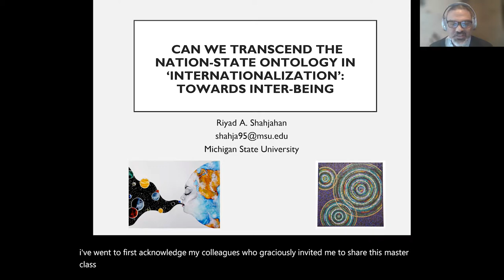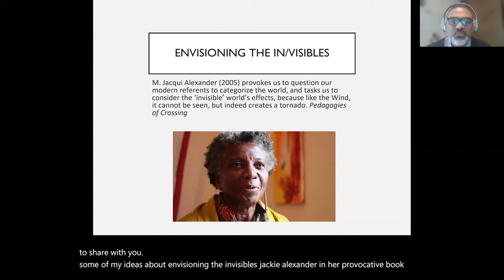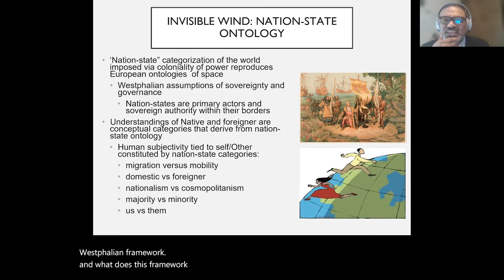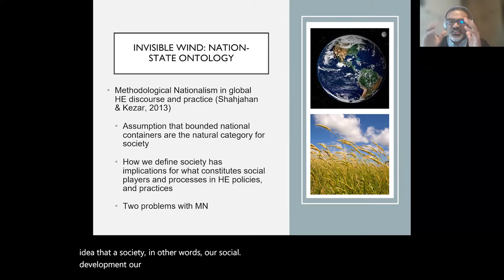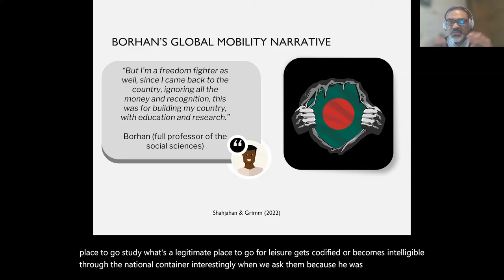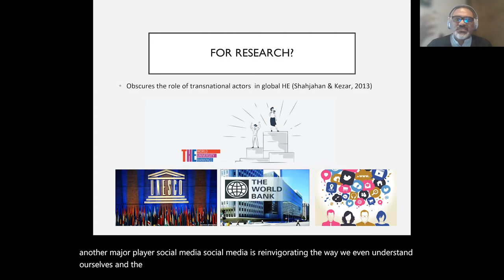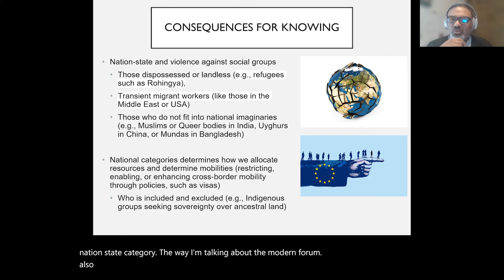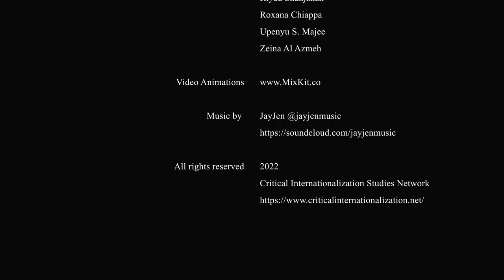Can we transcend the 'nation-state' ontology in 'Internationalization'? Towards Inter-being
Dr. Riyad A. Shahjahan - Can we transcend the 'nation-state' ontology in 'Internationalization'? Towards Inter-being

This lecture is part of the Critical Internationalization Studies Masterclass. To enroll for free, or learn more about it, please go

About this Lecture:

At the heart of “internationalization” discourse and practice is the “nation-state” category and its associated ontology (ways of knowing/being). This presentation seeks to challenge the nation-state ontology which necessitates challenging the inherent logic of “internationalization” itself pervading global higher education policy and practices. “Internationalization” signifies the “in-between” of multiple nation-states and continues to perpetuate an anthropocentric ‘worldsense’ marked by national containers. In other words, without the “nation-state” category, to begin with, would the discourse or practice of “internationalization of HE” exist? This presentation begins with a genealogy of the word “international,” its inherent assumptions, and why it’s important to interrogate the role of methodological nationalism (MN) in the global HE field. It next presents the ways in which the nation-state as a category (and an entity) comes to being in HE research, policies, and practices. Finally, it presents the complexities, paradoxes, and consequences of such an ontology on research, practice, and more importantly, being. It suggests pursuing inter-being as alternatives to promoting planetary consciousness, rather than continuing to focus on trans/national problems.

About the Speaker:

Dr. Riyad A. Shahjahan is an associate professor and program coordinator for the online master`s program of Higher, Adult, and Lifelong Education (HALE) at Michigan State University. He is also a core faculty member of Muslim Studies, Chicano/Latino Studies, Asian Studies, and Center for Advanced Study of International Development. His areas of research interests are in globalization of higher education policy, temporality and embodiment in higher education, cultural studies, and de/anti/postcolonial theory. He has been conducting both empirical and theoretical work, focusing on a) the role of transnational actors/processes (international organizations, global rankings, media) in globalizing higher education policy; and b) rethinking the traditional objects of study/practice in higher education (e.g. temporality, pedagogy, and/or globalization) from global and non-western critical indigenous perspectives.

Suggested Readings

Alexander, M. J. (2006). Pedagogies of crossing. Duke University Press.

Shahjahan, R.A. & Kezar, A. (2013). Beyond the “national container”: Addressing methodological nationalism in higher education research. Educational Researcher, 42(1), 20-29.

Shahjahan, R.A., Blanco-Ramirez, G, & Andreotti, V. (2017). Attempting to imagine the unimaginable: A decolonial reading of global university rankings (GURs). Comparative Education Review 61(S1), S51-S73.

Shahjahan, R.A. (2019) From ‘Geopolitics of Being’ towards Inter-being: Envisioning the ‘in/visibles’ in the globalization of higher education. Youth and Globalization, 1, 282-306.

Shahjahan, R.A. & Edwards, K. (2021) Whiteness as futurity and globalization of higher education. Higher Education

Shahjahan, R.A. & Grimm, A. (in press) Bringing the “nation-state” to being: Affect, methodological nationalism and globalization of HE. Globalisation, Societies and Education.